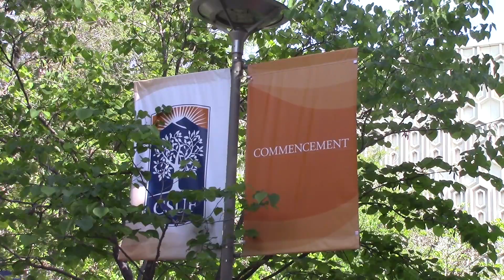Andrew Fortuna Final Package